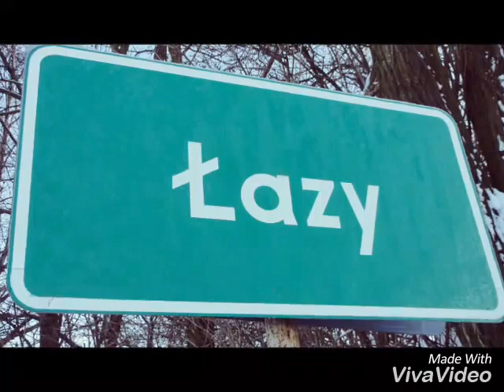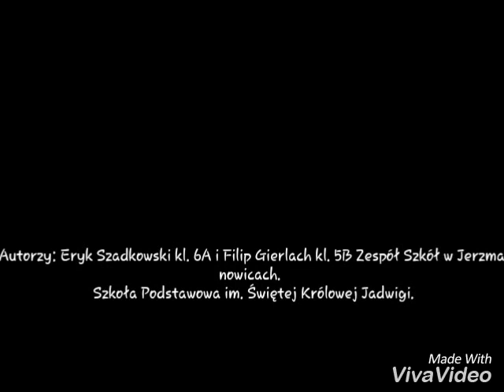Film o Łazach